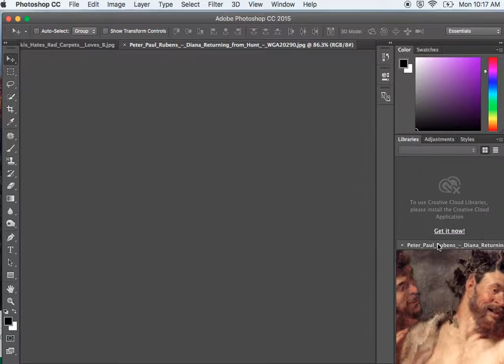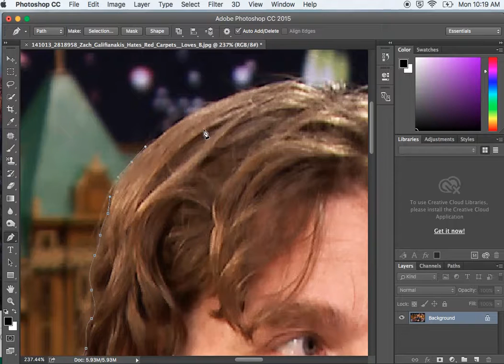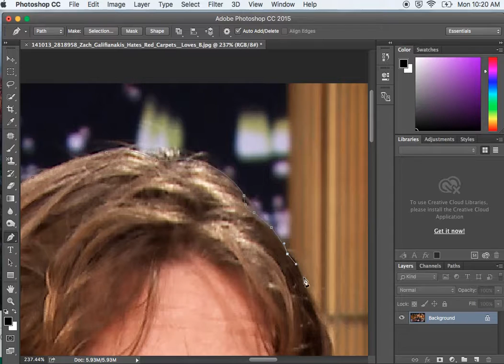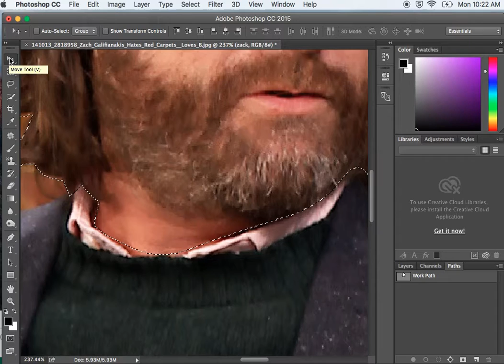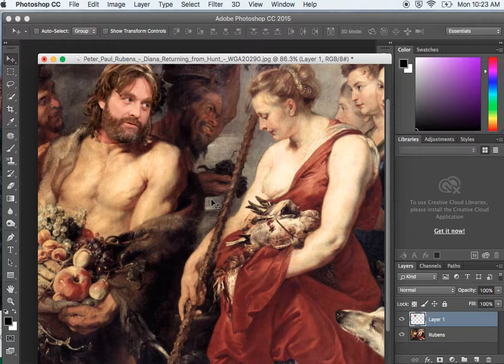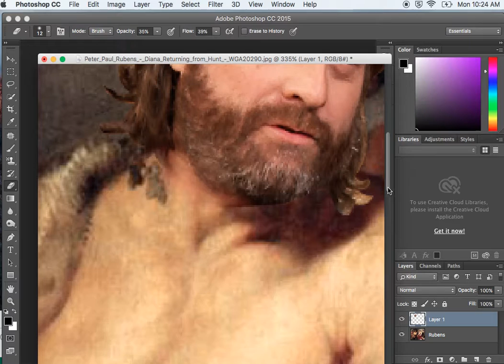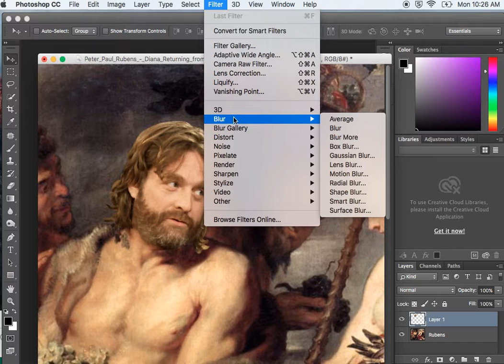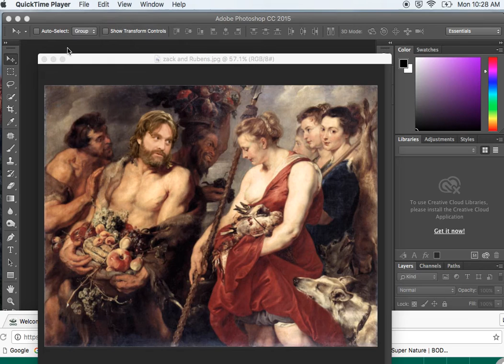zack and rubens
Good clipping paths are created by:

Zooming in on your image
NOT using the magic wand tool
Selecting the pen tool
Using the space bar to move the image as you work
Using the OPTION key to adjust anchor points
Clicking and dragging to create an good contour or outline

Color adjustment, transform: rotate and scale, rubber stamp and the eraser tool are also utilized in this tutorial.